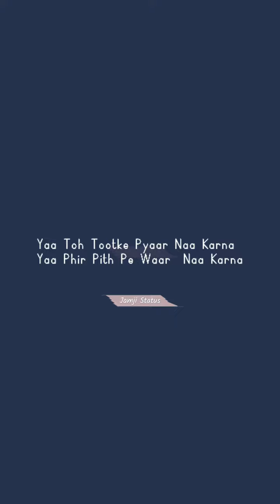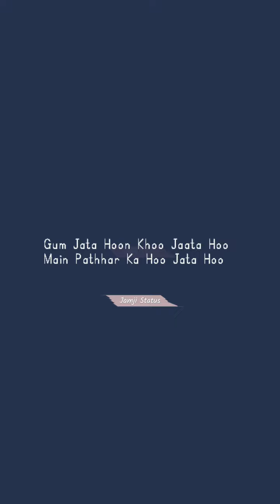Yaad Hai Pahle Roz Kahaa tha Poetry | Heartbroken Poetry | Jamji Status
🎷 🔳...WeL ComE FriendS...🔳 📣

🔲 Credit© -  Unknown Poet*

🔷 Yadi Aapko hamara Status pasand aaya hai to...

Karna Mat bhuliyega. ▪

•●●LYRICS●●•

Yaad Hai Pahle Roz Kahaa Tha
Fir Na Kahna Galti DiL Ki...
Pyaar Samaj Ke Karna Ladki
Pyaar Nibhana Hota Hai
Fir Paar Lagana Hota Hai

Saath Chalo Tho Pure Safar Tak
Mar Jaane Ki Agali Khabar Tak
Samjo Yaar Khuda Tak Hoga
Saara Pyaar Waffa Tak Hoga
Dekho Fir Tum Chhod Naa Jana
Chhod Gaye Toh Phir Naa Aana
Chhod Diya Jo Tera Nahi Hai
Chala Gaya Jo Mera Nahi Hai

Yaa Toh Tootke Pyaar Naa Karna
Yaa Phir Pith Pe Waar  Naa Karna
Jab Nadani Hoo Jaati Hai
Nai Kahaani Hoo Jaati Hai
Nai Kahani Likh Laaunga
Agale Roj Main Bik Jaunga
Tere Gul Jab Khil Jayenge
Mujhko Paise Mil Jayenge

BiChhad Gaye Toh Moj Udaana
Wapas Mere Paas Mat Aana
Jab Koi Wapas Aaye
Roye, Tadpe Yaa Pachhtaye
Main Phir Usko Milta Nahi
Saath Dobara Chalata Nahi
Gum Jata Hoon Khoo Jaata Hoo
Main Pathhar Ka Hoo Jata Hoo

fiir naa kahna galti dil ki..

💠 IMPORTANT NOTICE 💠

I, the owner of Jamji status youtube channel, declare that our channel tries to entertain people and satisfy their emotional feelings, so we take some part of any song, edit it completely and upload the video. We know that such  All song copyrights will belong to their owners and there is no intention to infringe their copyrights. Own and respect all Musics